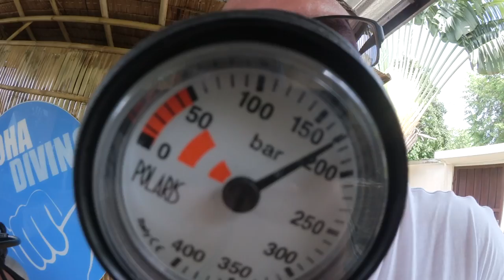Schnuppertauchen | Was musst Du wissen & machen | Tauch-Vlog #08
Schnuppertauchen - alles was ihr wissen müsst... Vielen Dank an Vom Maske ausblasen bis zur Ausrüstung... ►MMOGA - Der KeyStore meiner Wahl
Mit Monitoren wurde ich ausgetattet von EIZO
Infos zu mir:
►GASTGAMEPLAYS

ANLEITUNG &amp; FAQ: "Dein Gastgameplay für meinen Kanal"

Wenn es komplett hochgeladen wurde, dann trage es bitte hier ein:
►Mein Equipment:
►*Elgato PS4 Aufnahmegerät
►*SLR Digitalkamera
►*Go Pro
►*Mischpult inkl. Phantomspeisung

Euer CommanderKrieger